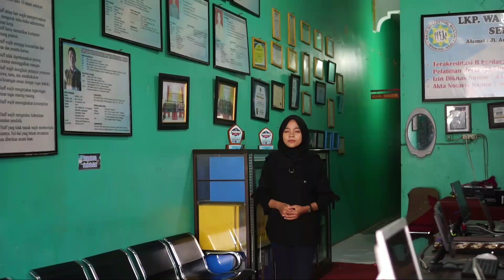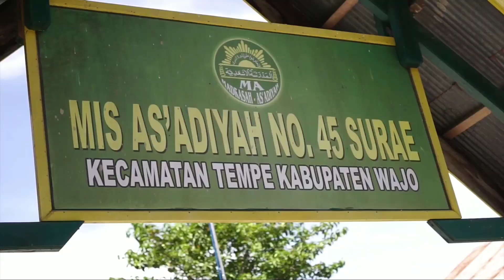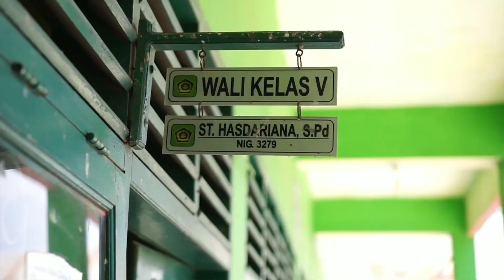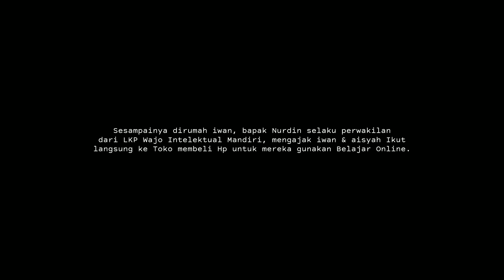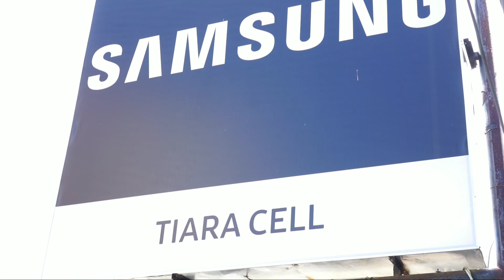WIM BERBAGI - Eps 1 - Iwan, Siswa yang Sulit Belajar Online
Episode 1 WIM Berbagi.

Target  : Irwansyah (Iwan) dan Aisyah
alamat : Palaguna ,Kec.Tempe . Kab Wajo